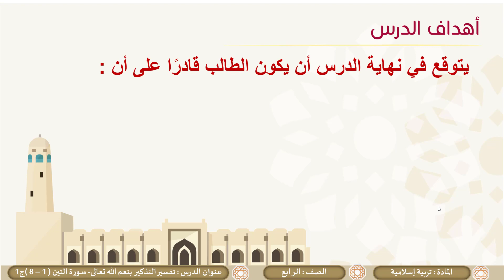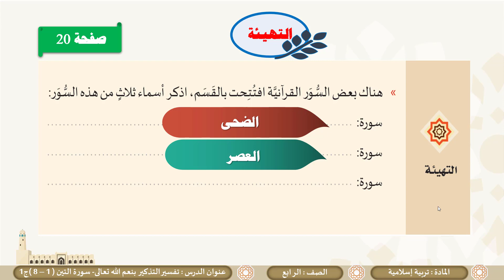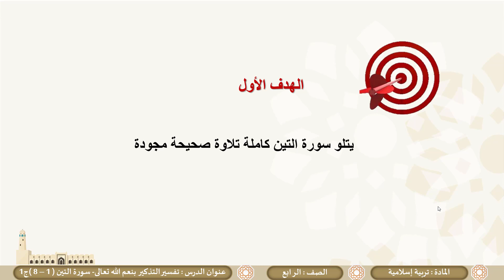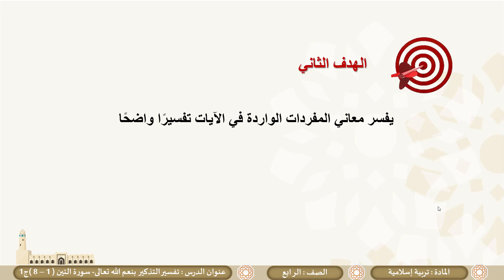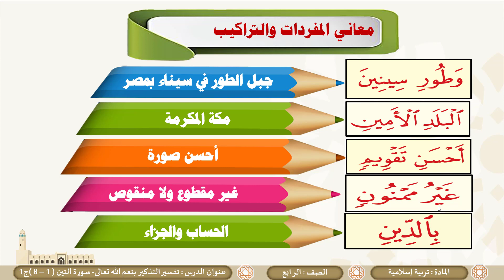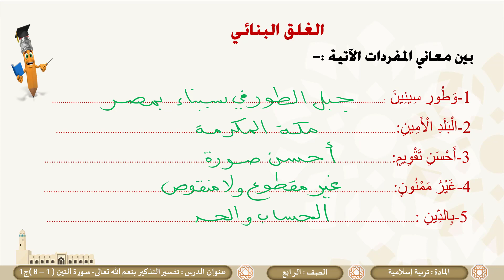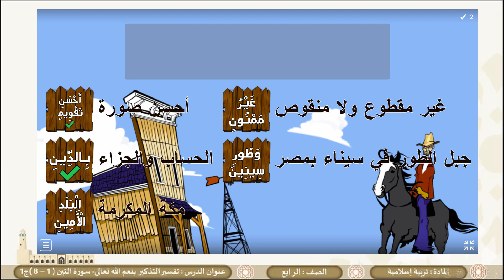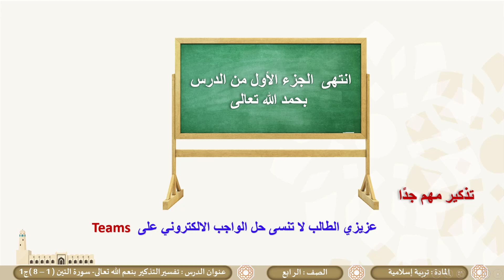الصف الرابع التربية الإسلامية تفسير التذكير بنعم الله تعالى ج1